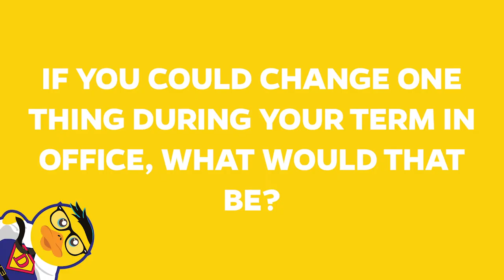David Butler | Candidate for SU President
Meet David Butler, candidate for President of the Students' Union!

You can view the full list of candidates and their manifestos

Voting is open from Tuesday 12th March (2.15.pm) to Friday 15th March (2.15.pm).

Alternatively, you can vote at one of our polling stations in St John's Main Reception or Charles Hastings throughout the duration of the voting period.